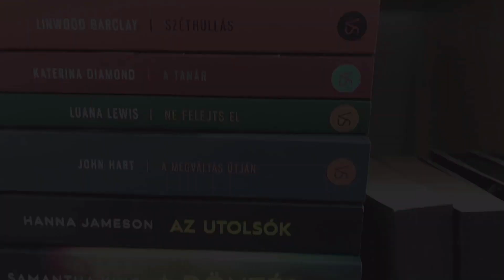Könyvmolyképzős csomagbontás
Kihasználva a KMK Perzselő ősz akcióját rendeltem pár könyvet, de nem mindegyik Rubin pöttyös :) Bontsátok ki velem:)